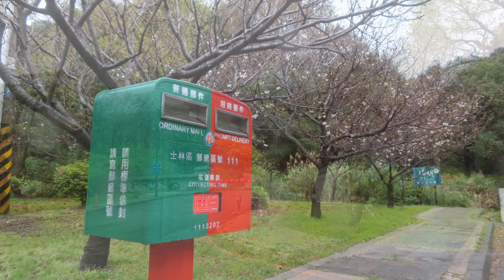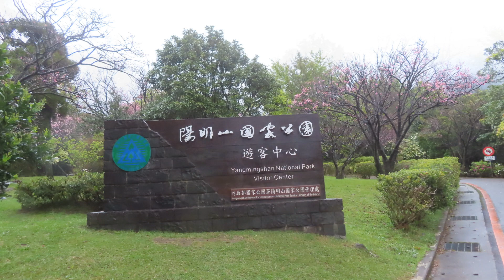20240302陽明山漫漫走.1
中山樓
前山公園
陽明山國家公園管理處
第二停車場